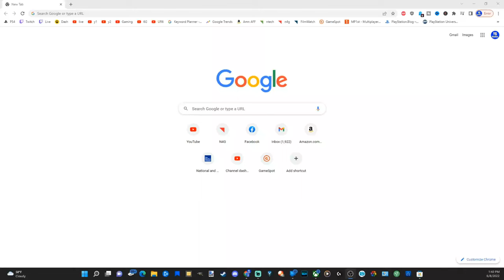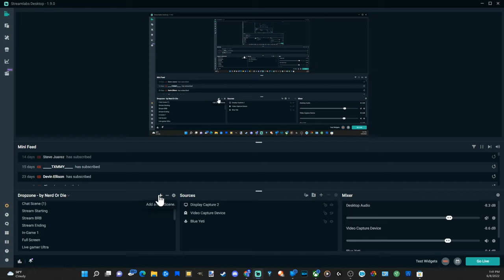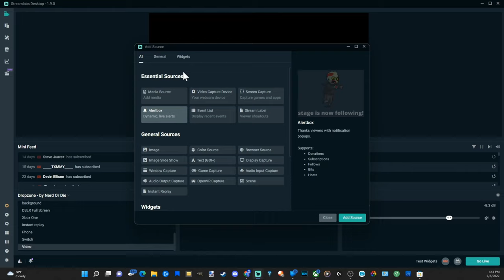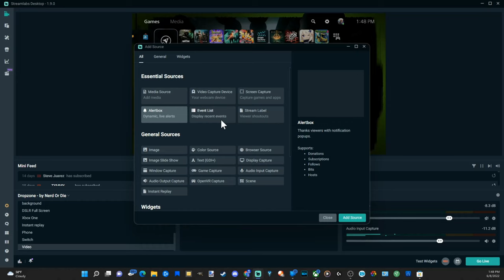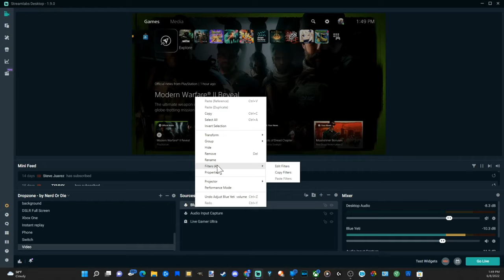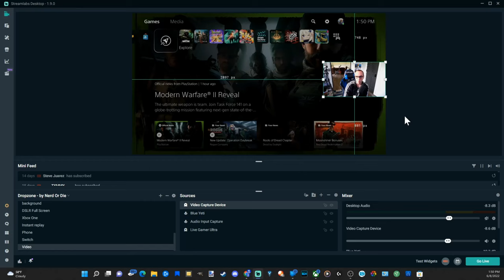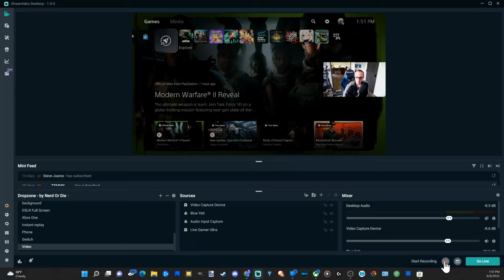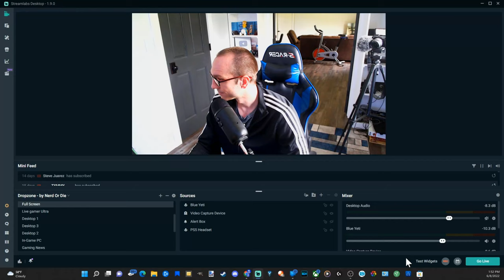How to Record PS5 Gameplay on PC with MIC & Camera (Capture Card Tutorial)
Do you want to know how to record PS5 Gameplay on PC with MIC and Camera! In the video I am using the Avermedia live gamer ultra. Also, I am using the software called Streamlabs OBS and OBS. Connect the capture card to your PC with the usb 3.0 and then connect the HDMI cables to the PC and PS5. Then add the sources to your software. You can easily record your PS5 on the PC! ...